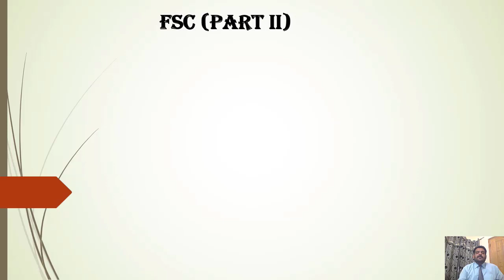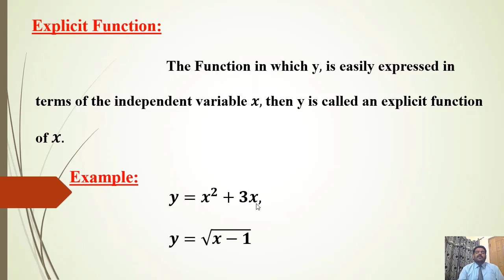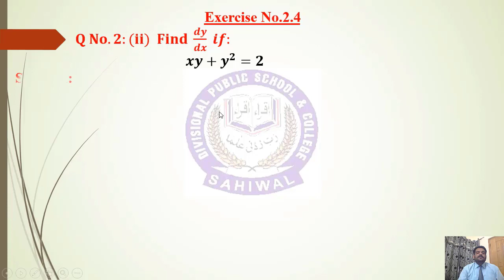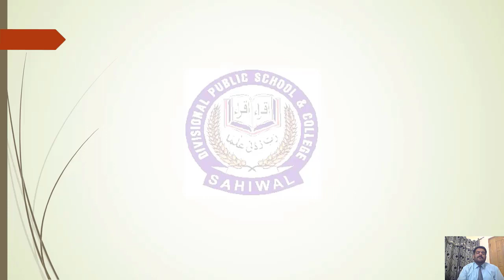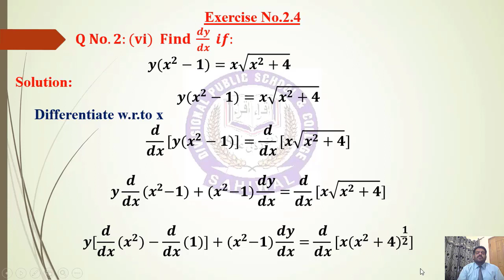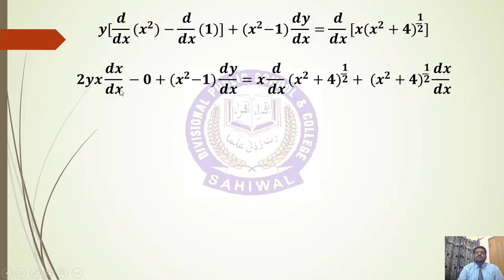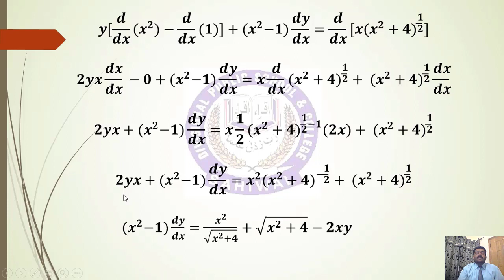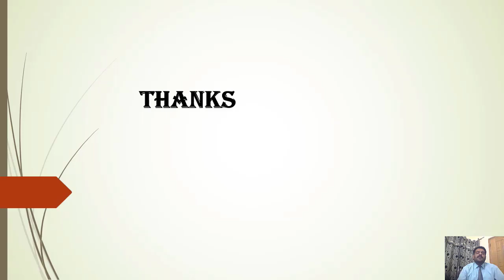Second Year Mathematics Chapter No 2 Lecture 21 Differentiation Exercise 2.4 Q 2 by Farrukh Jameel